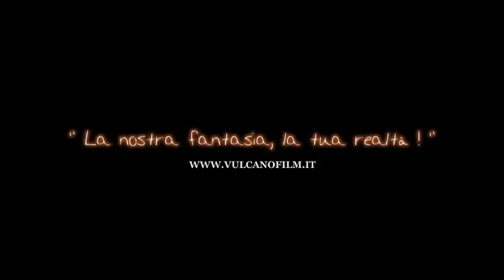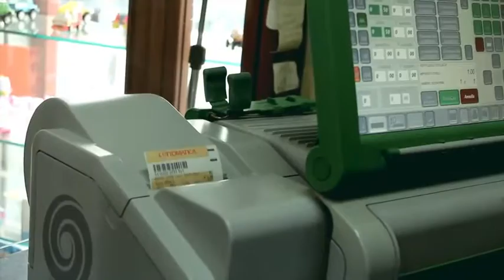Kekko Dany - '80 25 33' - Videoclip Ufficiale 2013 HD.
Official Channel Kekko Dany Production 2014 HD.
Contatti Artistici Kekko Dany: 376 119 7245
Autori Massimo Arciello Giuseppe Turco
Arrangiamenti Nino Danisi